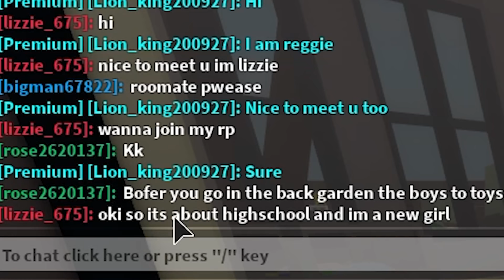Robbing Children in Roblox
I dressed up as a baby in Roblox and broke into people's houses on a game mode called Brookhaven. As a baby, you can just get into all kinds of stuff... Including the microwave.